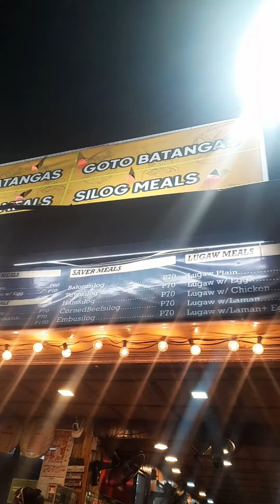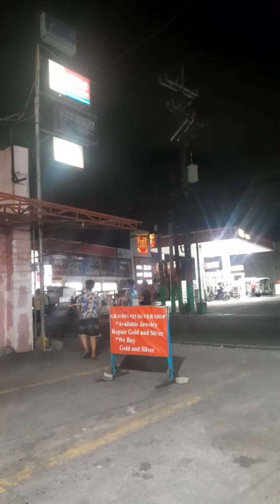batang nanghihinge nang barya pangkain lang daw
basta ang alam ku nakatulong aku nasa kanya n un kung nagloloko lang siya ...